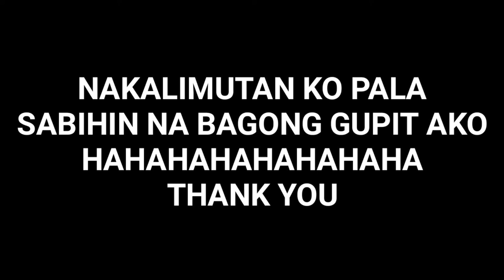Philippines National Railway | First ride in 2021 | Vlog#008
fti to tutuban pnr
pnr train schedule fti to tutuban
pnr fti to tutuban schedule
pnr schedule espana to fti
fti pnr station schedule
pnr fti station schedule